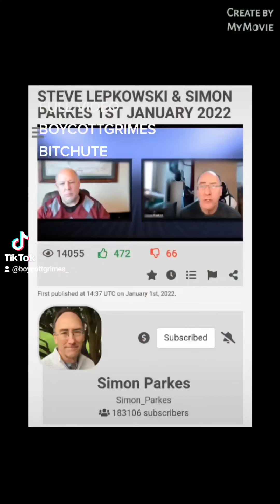Looks like no lock down &we are off fiat money now per Simon Parkes plus a website I found&more info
This group looks like it is trying to accomplish great things to help us all take a look and support them if it looks like something you agree with👍

We must try not to judge those who did not have access to the information we did and may have made choices they regret.  We must go forward with love and compassion for others and help the world heal🙏

WAKE UP BEFORE IT'S TOO LATE🙏 🙄 they are all gaslighting ⛽💡 us it's what they rely upon. Our confusion, their switching information right before our eyes and no one says anything sadly or if they do they are removed from platforms.

ELON MUSK HAS HAD SPACEX TAKEN OVER BY NASA AGAINST HIS WILL‼ LOOK AT ALL OF THE FAKE BABIES NONE EVER LOOK ALIKE 🙄⛽💡 elonmusk TESLA SPACEX  Grimes HACKERS Letsgobrandon 👏 fjb BOYCOTTGRIMES BLACKMAIL  TWITTER  sharethis helpthisgoviral PAYATTENTION  pleasehelp 🙏

ELON MUSK IS BEING BLACKMAILED AND FORCED TO LOOK LIKE HE APPROVES OF CRYPTOCURRENCY BUT HE WANTS NOTHING TO DO WITH ANY OF IT.  HACKERS ARE CONTROLLING HIS TWITTER ACCOUNT

THE MEDIA NEVER TOOK AN OATH TO TELL THE TRUTH, THINK ABOUT THAT ❗🤔 Grimezsz was sponsored by SAP (one of the board members Aicha Evans is also the CEO of Zoox) & she helped ZOOX the company that sponsored her career, steal Tesla self driving technology. Seriously there is a LAWSUIT pending about this

THERE IS🚫BABYX👶X❗IT IS ALL GASLIGHTING LIES THEY ARE NOT EVEN TRYING TO HIDE IT AT ALL BECAUSE THE BABIES ARE ALWAYS ENTIRELY DIFFERENT